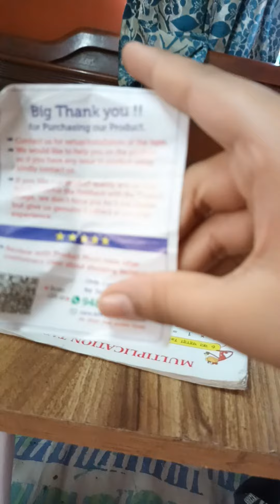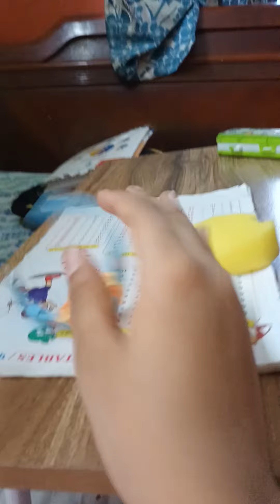Tanot multicolor watch in flipkart with multicolor lights.